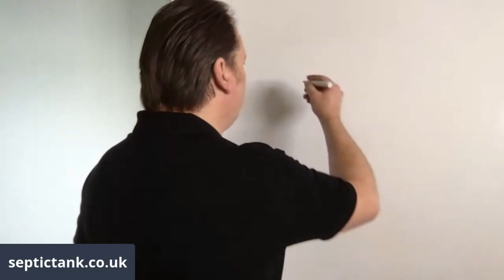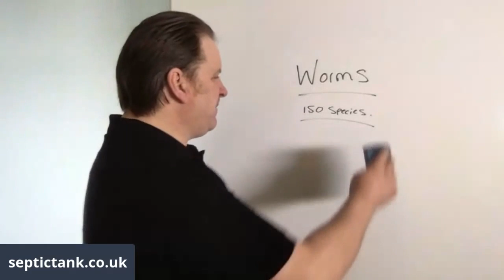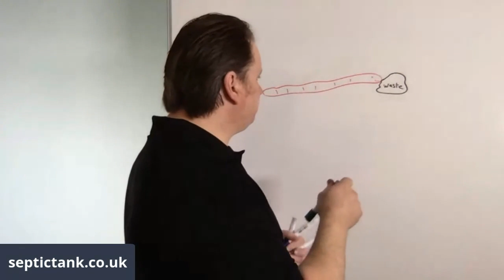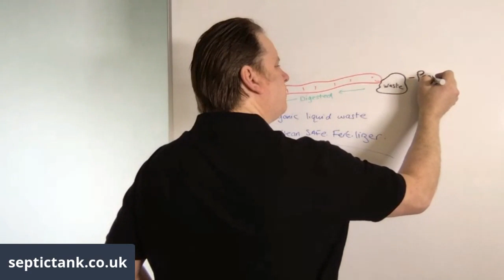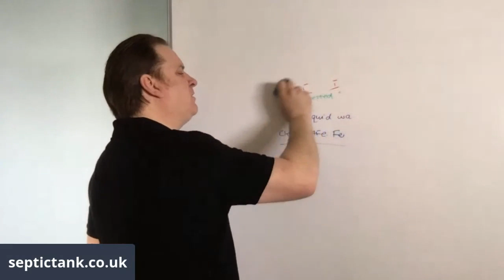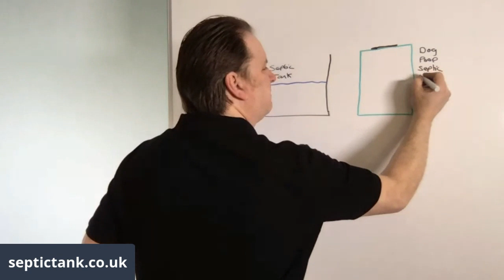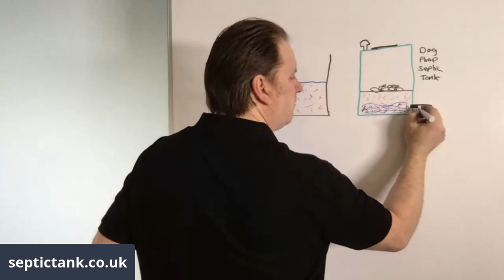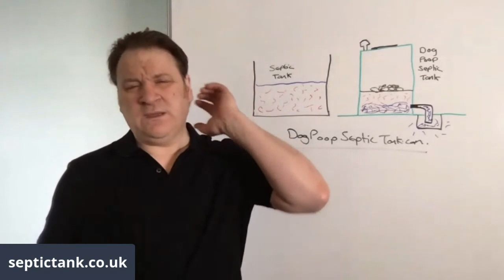Dog Poop Septic Tank - worms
Worms!

Amazing creatures that clean up the earth and can turn poop into safe, clean organic fertilizer.

For more information on this amazing dog poop septic tank then please